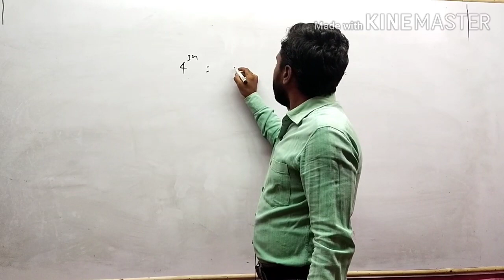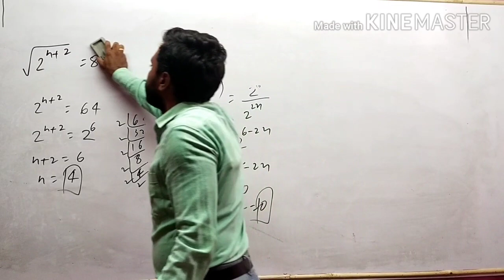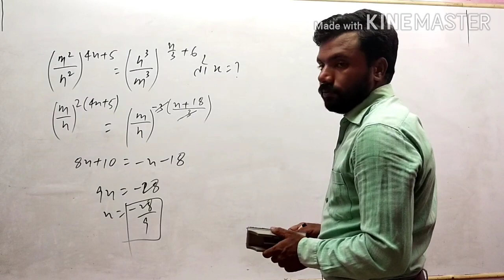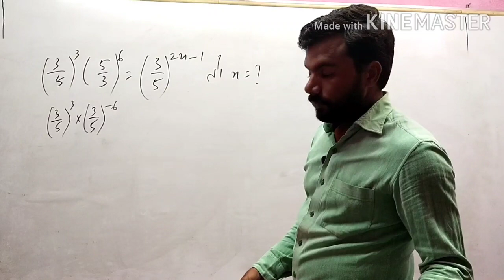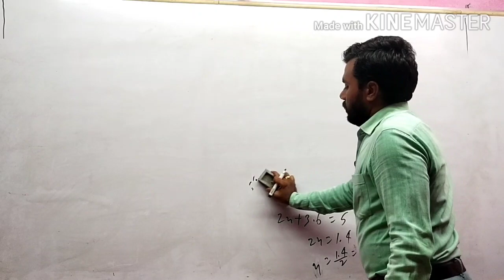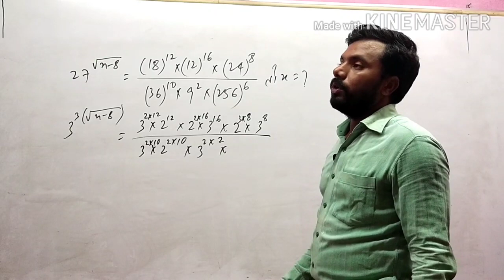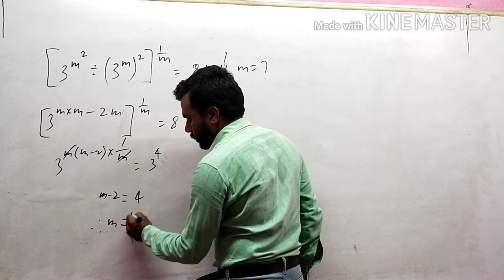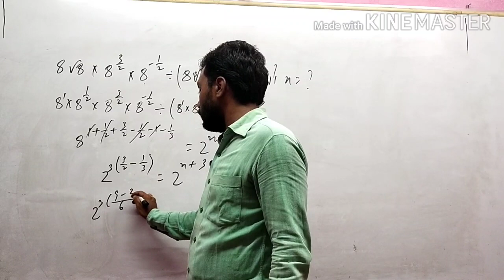||SURDS & INDICES PART-3|| For:-SSC,,RAILWAY,& EXAMS OTHERS